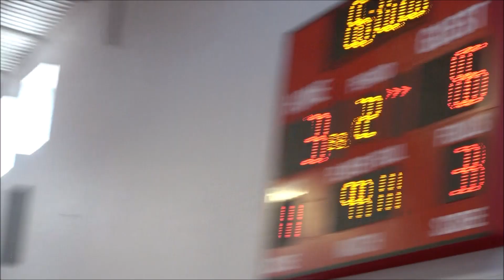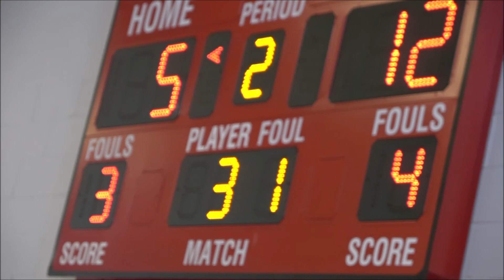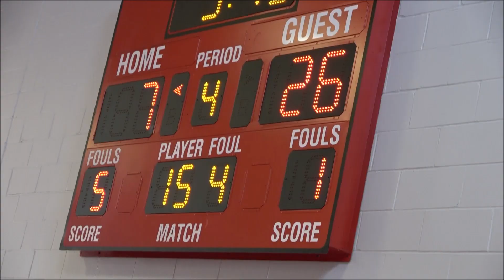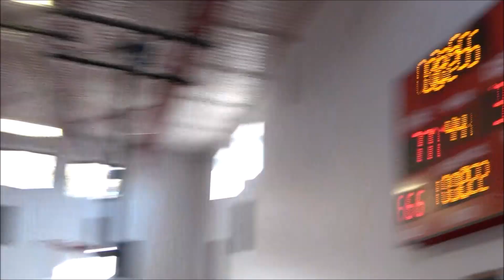2023 KNIGHTS BB vs Coon Rapids @ Coon 6th Grade Knights Win HD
2023 Feb 25
Carroll Knights 6th Grade Basketball
vs Coon Rapids Bayard
@ Coon Rapids
Knights win this game and this was 2nd game of 2